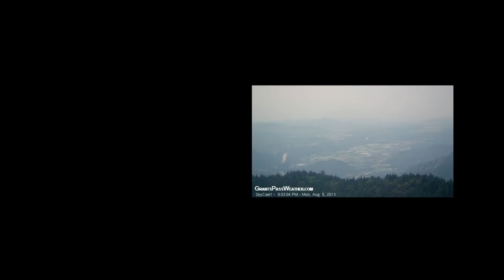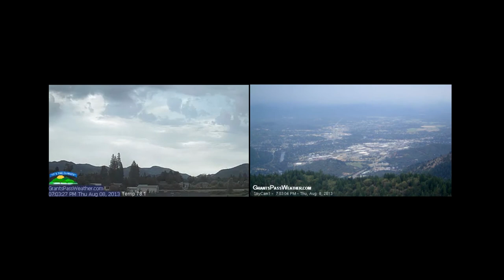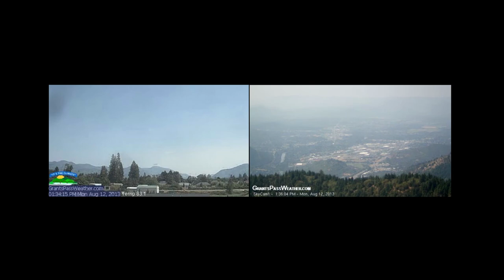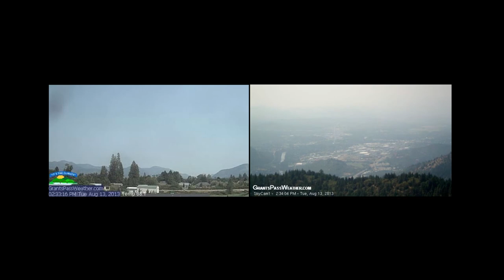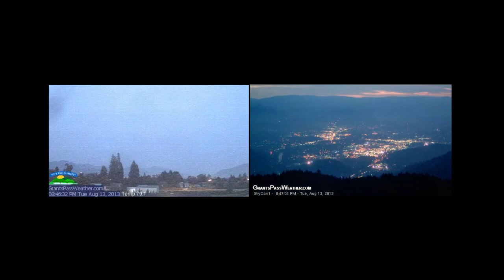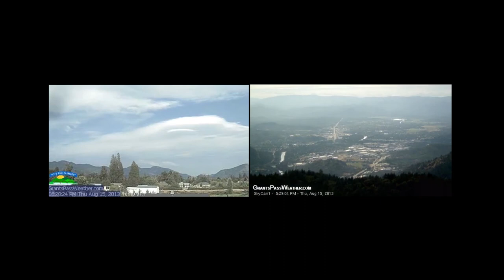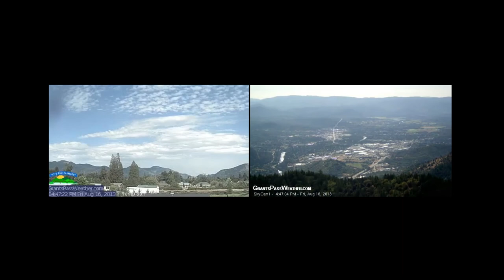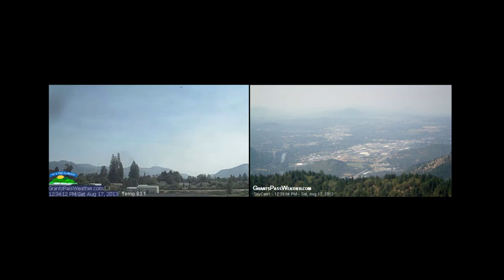Wildfire Smoke, Grants Pass, OR, 5-17 August 2013, Timelapse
12 days of sunrise to sunset, time-lapse video 1 minute interval, from 2 webcams over looking Grants Pass, Oregon.  The video is first run at 10 seconds/day, then again at 1.5 minutes per day.  Video courtesy GrantsPassWeather.com

Video includes 2 thunderstorms (one with 1/2 inch rain, 10:50).  In the morning of August 17, a hot-air balloon is seen (21:08).